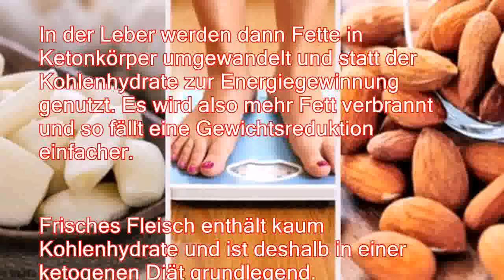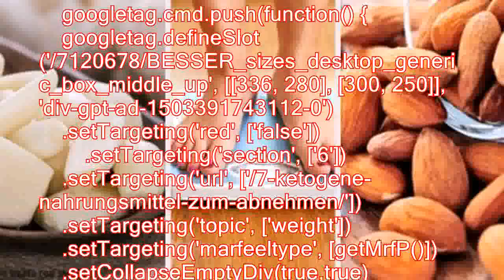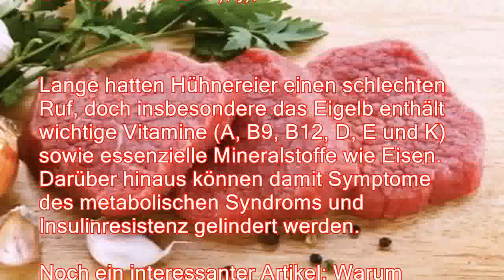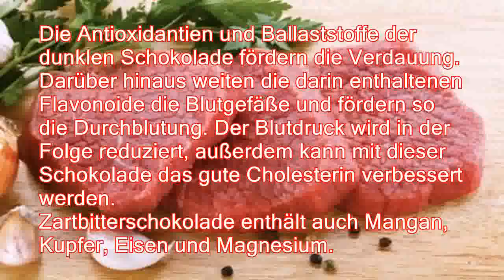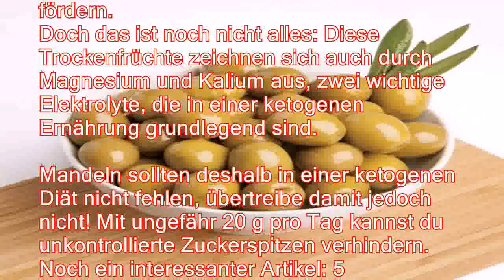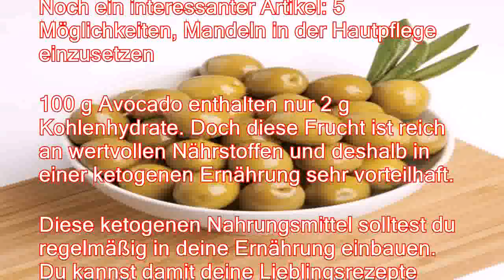7 ketogene Nahrungsmittel zum Abnehmen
7 ketogene Nahrungsmittel zum Abnehmen
Mit der ketogenen Diät kann man schnell abnehmen und verschiedene gesundheitliche Aspekte verbessern. Sie hilft zum Beispiel gegen Müdigkeit und reduziert die Risikofaktoren für ein metabolisches Syndrom oder Diabetes. Wir stellen dir deshalb heute verschiedene ketogene Nahrungsmittel vor, die dir beim Abnehmen helfen können. Um von allen Vorteilen zu profitieren, ist es nicht notwendig, extreme Ernährungsveränderungen vorzunhemen. Hole dir am besten Rat bei einem Ernährungsberater In der ketogenen Ernährung wird der Konsum von Kohlenhydraten stark reduziert, denn durch den Kohlenhydratmangel verändert sich der Stoffwechsel und gerät in die Ketose. In der Leber werden dann Fette in Ketonkörper umgewandelt und statt der Kohlenhydrate zur Energiegewinnung genutzt. Es wird also mehr Fett verbrannt und so fällt eine Gewichtsreduktion einfacher.